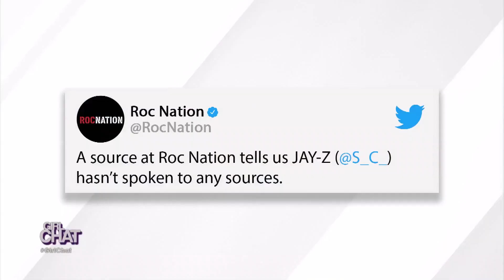We’re chatting with guest co-host Tisha Campbell about the Soul Train Awards and so much more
Today we are chatting with co-host Tisha Campbell about Soul Train Awards, raising children in this climate, and so much more!